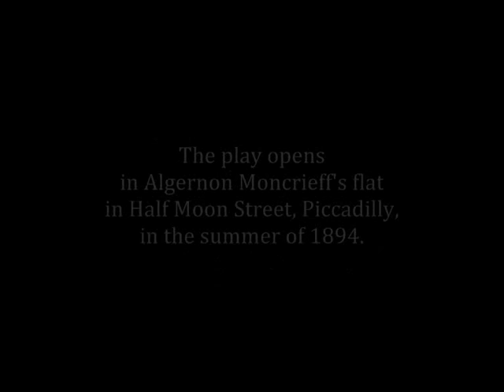John Gielgud and Edith Evans in The Importance of Being Earnest (1951) - BBC Radio Drama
The Importance of Being Earnest by Oscar Wilde (1951).

Produced by Peter Watts

Lady Bracknell - Edith Evans
John Worthing - John Gielgud
Gwendolen - Gwen Ffrangcon-Davies
Cecily - Angela Baddeley
Algernon - Ronald Ward
Canon Chasuble - David Horne
Miss Prism - Betty Hardy
Merriman - Roger Delgado
Lane - John Turnbull